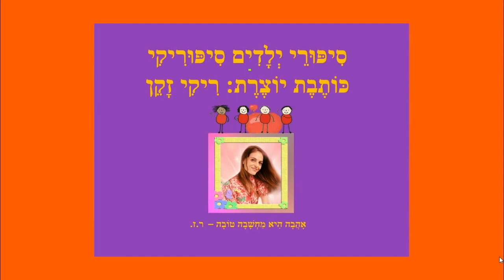שלום לצבע הכתום - סיפור לילדים - מאת: ריקי זקן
שלום לצבע הכתום
סיפור ילדים